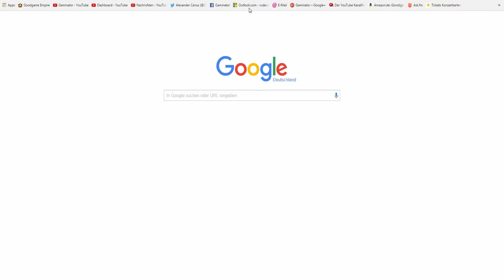Let's Play Goodgame Empire Part #19 Meine Feldheeren !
In dieser neuen Folge von Let´s Play Goodgame Empire zeige ich euch eine weitere Burg für meine Burgenfolge diesesmal ist es the karyo ;)
außerdem wurde sich gewünscht das ich mal meine Felheeren und Burgvögte zeige

HAVE FUN !

*Infos über das Spiel:
Goodgame Empire ist ein browserbasiertes Mehrspieler-Online-Computer-Strategiespiel des deutschen Spieleentwicklers Goodgame Studios, das im August 2011 veröffentlicht wurde. Heute zählt das Spiel weltweit mehr als 70 Mio. registrierte Spieler und ist in 25 Sprachen verfügbar. Unter dem Namen „Empire: Four Kingdoms“ ist das Spiel als App seit Januar 2013 für Apples iOS-Betriebssystem und für das Android-Betriebssystem verfügbar.
Goodgame Empire ist in einem mittelalterlichen Szenario angesiedelt. Die Spieler erhalten zu Beginn eine kleine Burg im großen Imperium, die auch fortan der zentrale Ort sein wird. Danach gilt es, diese auszubauen und zu vergrößern, um damit den Einfluss in der Spielwelt zu erweitern. Dazu müssen die Spieler Aufgaben lösen, eine funktionierende Wirtschaft errichten, Kämpfe gegen computergesteuerte Feinde sowie andere Spieler führen und sich mit Mitspielern in Allianzen verbünden.
Die Spieler beginnen damit, ihre zunächst noch kleine Festungsanlage auszubauen und mit Gebäuden auszustatten, um Rohstoffe zu erwirtschaften. Diese werden benötigt, um weitere Gebäude und Objekte zu bauen, bestehende Gebäude aufzuwerten und die Burgfläche zu erweitern. Parallel dazu werden Aufgaben gestellt, für die es Belohnungen gibt. Im weiteren Spielverlauf erhalten die Spieler die Möglichkeit, Außenposten zu erobern. Diese werden dann wie die Hauptburg ausgebaut.
Neben dem wirtschaftlichen gibt es auch einen militärischen Part, bei welchem die Spieler Militäreinheiten rekrutieren. Diese dienen dazu, die eigene Burg zu verteidigen, andere Burgen zu plündern sowie Außenposten zu erobern. Ebenso stehen neben dem direkten Kampf auch Spionage und Sabotage, beispielsweise die Ausbreitung von Seuchen, zur Verfügung.
Die Spieler können für sich alleine spielen oder mit Mitspielern Bündnisse bilden. Solche Allianzen ermöglichen es zum Beispiel untereinander Güter zu tauschen, gemeinsam Angriffsstrategien zu planen oder sich gegenseitig vor Angriffen zu schützen.
Im Verlauf von Empire werden weitere Königreiche freigeschaltet. Die Spieler können dann im Immerwinter Gletscher, auf den Sturminseln, in den Brennenden Sanden und auf den Feuergipfeln Siedlungen errichten und exklusive Rohstoffe schürfen. Um Zugang zu den Königreichen zu erhalten, muss der Spieler zunächst eine bestimmte Level Grenze erreicht haben und Rohstoffe als Eintrittskosten entrichten.
*Meine links:
Meine Facebook Seite :